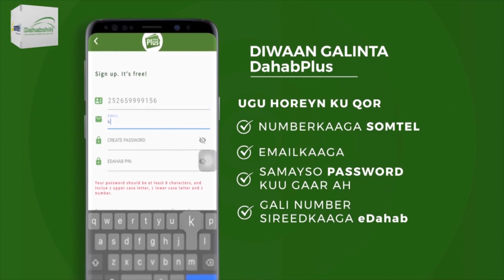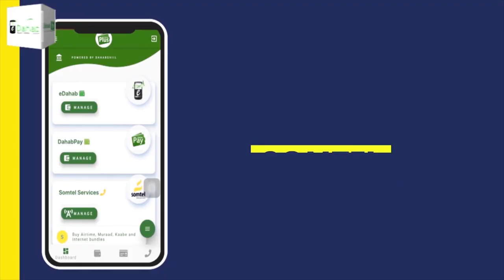Warbixin:- shaqadii dekeda Berbera oo maalintii 10aad utaagan lacago Dp World kordhisay.